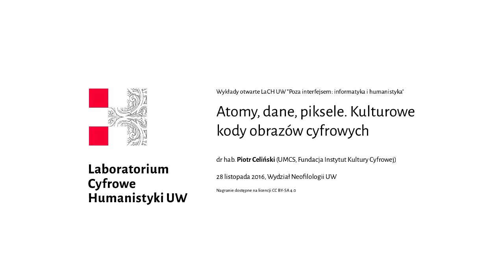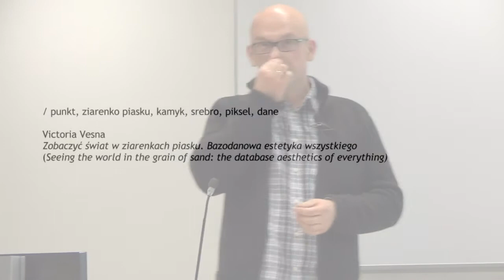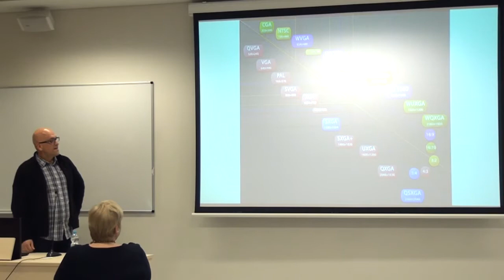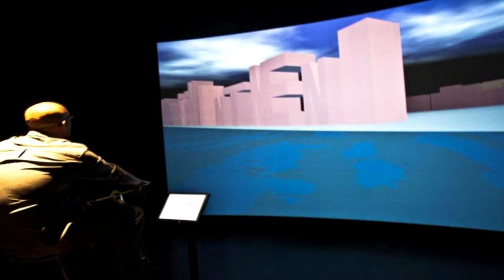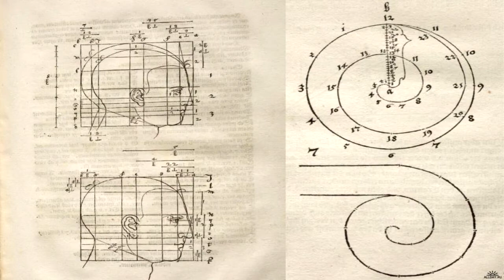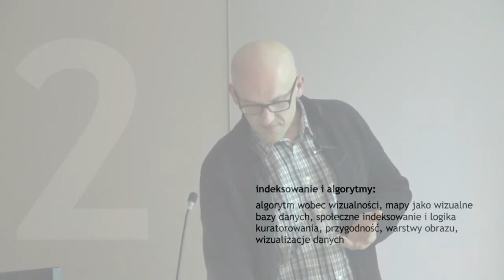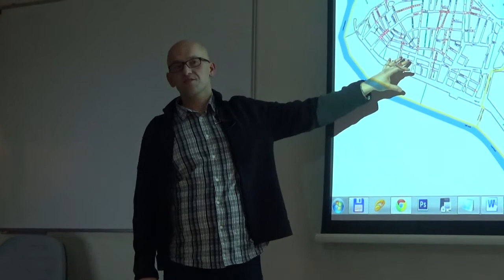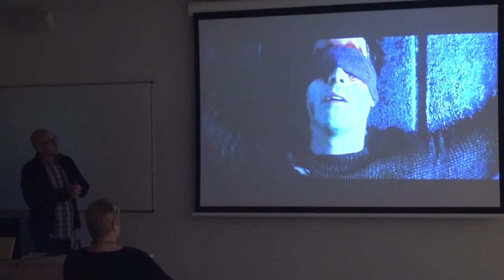Atomy, dane, piksele. Kulturowe kody obrazów cyfrowych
Termin: 28 listopada 18:00-19:30
Miejsce: Wydział Neofilologii, ul. Dobra 55, sala 3.014

Podczas wykładu wspólnie odkryjemy kulturowe kody, na których oparte są rozwiązania technologiczne współczesnych obrazów cyfrowych, ich ekranów i zarządzających nimi algorytmów. Sprawdzimy, w jaki sposób powiązane są ze sobą piksele i ziarna piasku, mozaiki i algorytmy, matematyczność i kartografia. W tej archeologicznej podróży odwiedzimy warsztat tkacki, świątynie różnych kultur i religii, pracownie renesansowych mistrzów oraz różne współczesne interfejsy wizualne.

Piotr Celiński – medioznawca, teoretyk mediów cyfrowych, animator kultury, profesor nadzwyczajny w Zakładzie Filozofii Polityki i Komunikacji Społecznej UMCS. Kurator i współtwórca wydarzeń kulturalnych i artystycznych. Autor i redaktor książek: Interfejsy. Cyfrowe technologie w komunikowaniu (Wrocław 2010), Kulturowe kody technologii cyfrowych (Lublin 2011), Mindware. Technologie dialogu (Lublin 2012), Postmedia. Cyfrowy kod i bazy danych (Lublin 2013). Współtwórca i członek zarządu Fundacji Instytut Kultury Cyfrowej

Wydarzenie jest częścią cyklu wykładów otwartych „Poza interfejsem: informatyka i humanistyka”, organizowanego przez Laboratorium Cyfrowe Humanistyki UW. Podczas kolejnych spotkań zaproszeni specjaliści i specjalistki przedstawią różne aspekty humanistycznej refleksji na temat oprogramowania, technologii i cyfrowości. Sprawdzimy, co kryje się za nieprzejrzystymi interfejsami, jak algorytmy wpływają na nasze myślenie o kulturze i jak używane oprogramowanie formatuje nasz sposób pisania i tworzenia narracji. Zobaczymy, jak wiele wspólnego ma kod z twórczością artystyczną i i zastanowimy się nad etycznym wymiarem postępującej automatyzacji.

Na wykłady zapraszamy wszystkich zainteresowanych krytyczną analizą kultury cyfrowej – zarówno osoby nie posiadające doświadczenia w pracy z kodem, jak i programistów, którzy chcieliby spojrzeć na swoją pracę z nieco innej perspektywy.